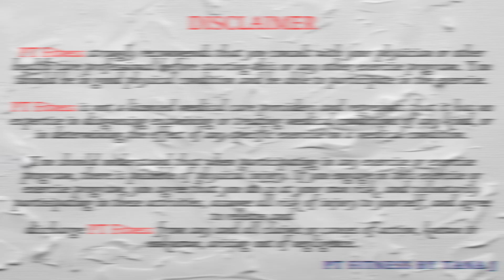30 Minutes Lower Body Strength with Dumbbells HIIT Workout at Home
Today’s workout is a 30 minutes intense lower body strength with dumbbells HIIT workout at home. Total 12 exercises splitter into 2 circuits x 2 times.  Each exercise is 45 sec on and 15 sec off. I use a set of 15 lbs dumbbells for today’s workout.  We also need a yoga mat for couple of exercises. All right, let’s start it now.

Okay… You have to keep a proper health diet and do the workouts as your daily routines.  When you follow along with my workouts, you will get a strong and amazing shredded and toned body.